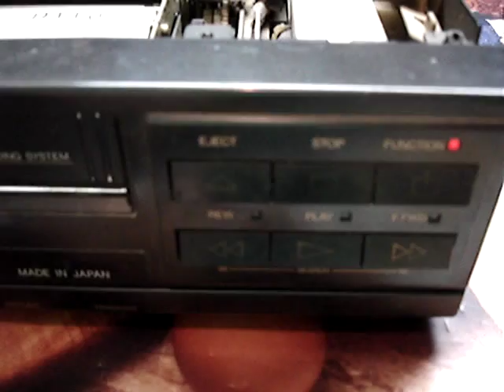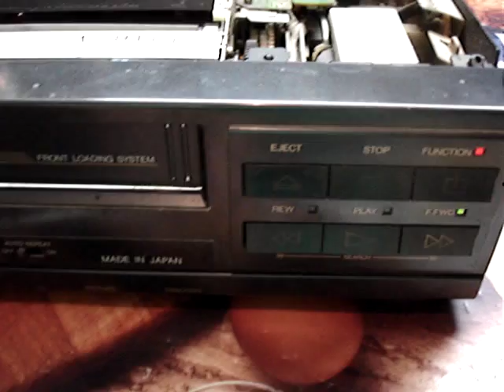VCR FUNAI VIP3000EE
Odtwarzacz Video Funai VIP3000EE mechanika